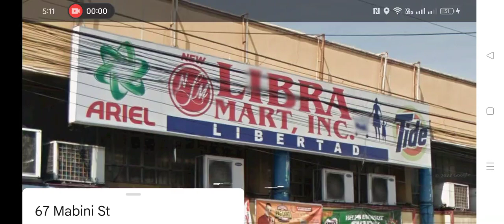May 31, 2024